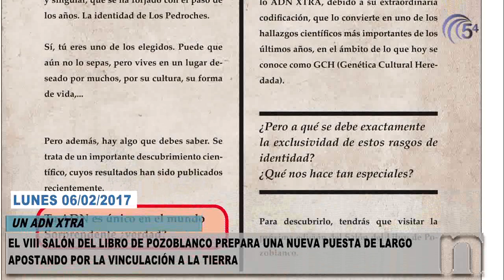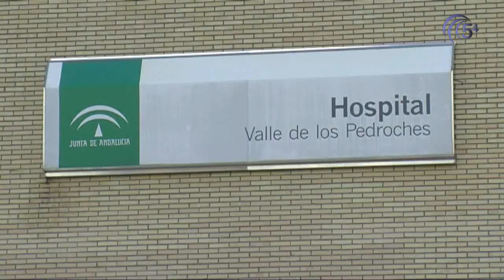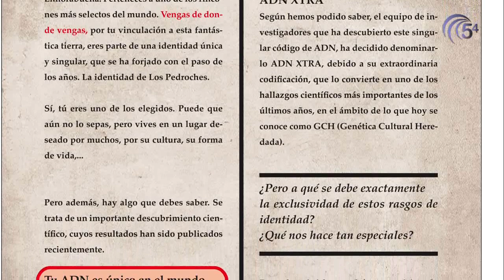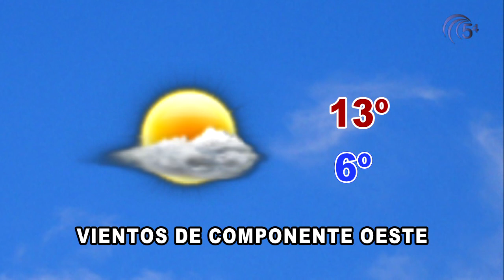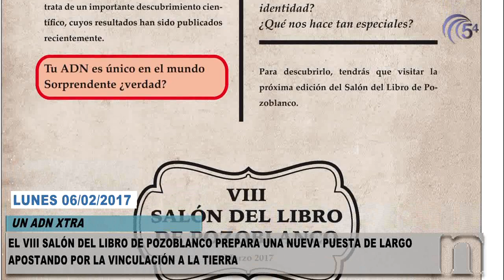TELEDIARIO 6 FEBRERO 2017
Hoy, en titulares:
-El Delegado de Economía, Innovación, Ciencia y Empleo se reúne con técnicos de la zona para hablar de los Planes de Empleo
-Un hombre muere en Pozoblanco en un accidente de coche
-El VIII Salón del Libro de Pozoblanco prepara una nueva puesta de largo apostando por la vinculación a la tierra
-Alicia Jaut se proclama campeona de Valencia en salto de pértiga, Marta Fernández Yusta, bronce en el andaluz absoluto de pista cubierta